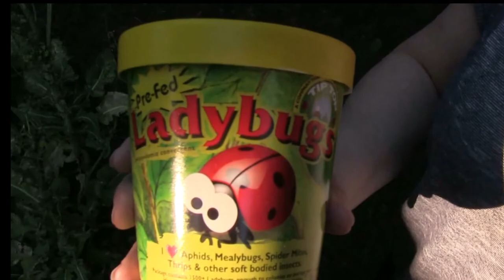When Ladybugs Attack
They didn't really attack, Haha. We released 1500 ladybugs at our Bay Area California home to control an aphid infestation.  Just water your plants and let them go in the evening.  As long as you have soft shelled pests for them to eat they will stick around, even years later.